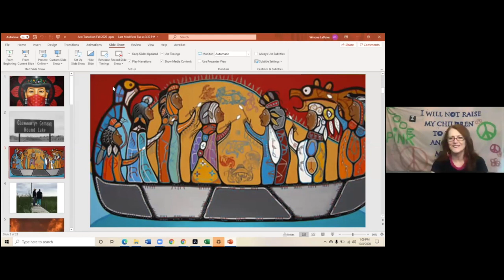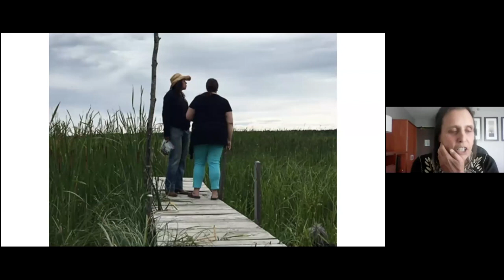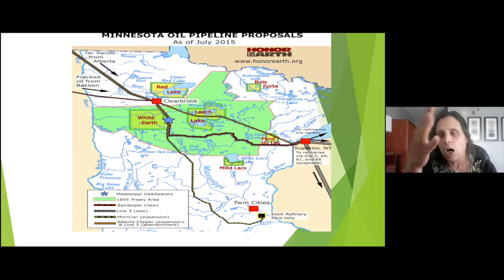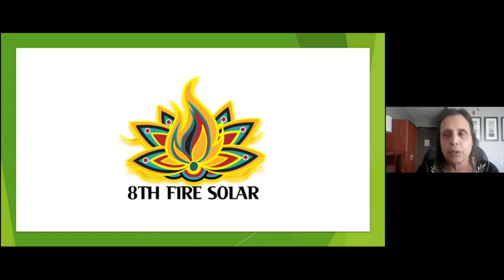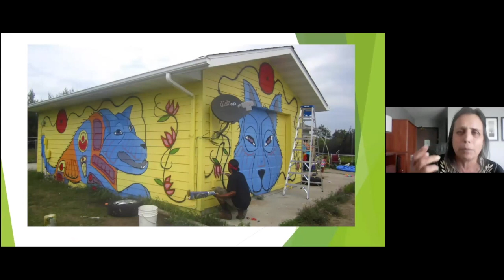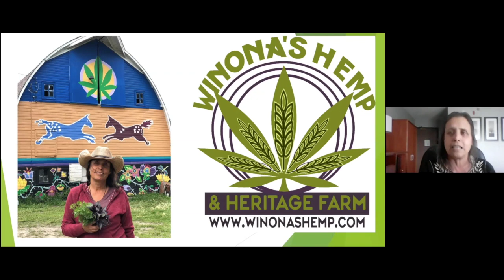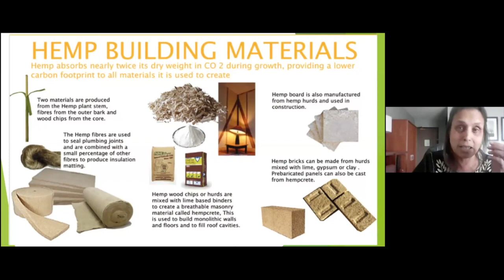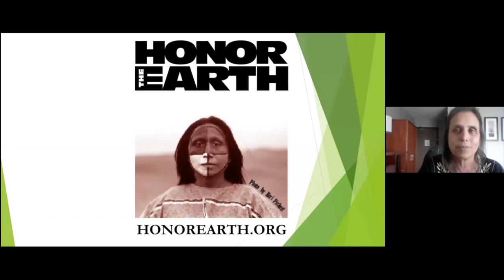Winona LaDuke and Leah Penniman in Conversation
Jodie Evans moderated a conversation between Winona LaDuke and Leah Penniman on October 8, 2020 as part of the Schumacher Conversation series.